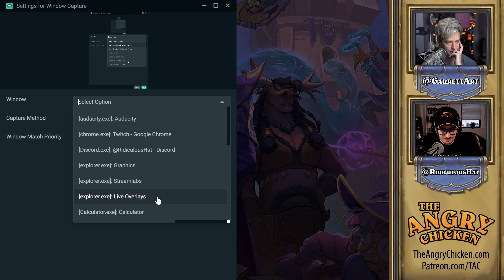#409 - The Angry Chicken: “New Archetypes from Forged in the Barrens”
This week RidiculousHat is back to start a multi-week hosting alongside Garrett as Jocelyn will be out for 4-6 weeks. Want to learn about how Forged in the Barrens is bringing in new targeted draw? What about Spell School synergy? Leaked cards that haven't been officially announced yet? Listen for this and many more brand new Hearthstone reveals!

Uncut VODs can be found on the Amove2 YouTube channel Amove has a Battle.net social group as well.

The Angry Chicken is podcast about all things Hearthstone. Garrett and Jocelyn cover news, strategies, crazy game stories, and take your emails every week. Jobs done!